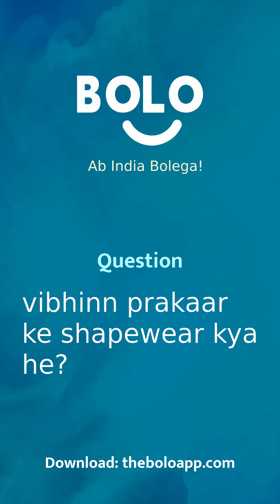vibhinn prakaar ke shapewear kya he? - by Jyoti Gupta - Bolo App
1,00,000+ se bhee jayda answers de chuke hain expert abhi tak Bolo App par, aap bhee paayein apne questions ke answers

Jyoti Gupta's answer to विभिन्न प्रकार के shapewear क्या है?
Jyoti Gupta's answer to vibhinn prakaar ke shapewear kya he?
Jyoti Gupta's answer to What are various types of shapewear?